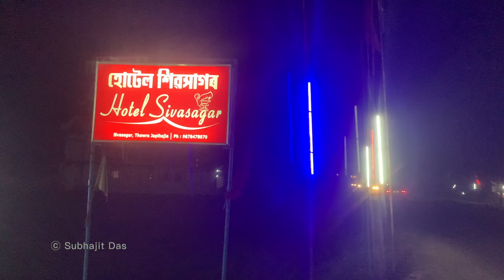Doomdooma to Guwahati Bus | Night journey from Tinsukia to Guwahati |Network Transport luxury coach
Guwahati to Tinsukia By Car Ertiga Vxi | Guwahati to Dibrugarh by car | Guwahati to Doomdooma by Car

Siliguri to Guwahati on road trip by car Ertiga || EP 2| Kolkata to Guwahati in 25Hr

Kolkata to Siliguri By Ertiga via NH34 || বহরমপুর Bypass Update || EP-1 Kolkata to Guwahati in 25Hr

Hey all
I am Subhajit Das & In my  Channel you will get to know how can we  explore the Real Culture by traveling , enjoying  the Nature, Real Essence and Rich Heritage of India... In the era of modern technology I am trying to bring up the Art & Culture , as well as the natural beauty through my videos..

Please support me and help me to Showcase the Real Art & Culture.

For video shooting :- Apple iPhone XR
Editing - I Movie in Apple Macbook
Mobile/ Go Pro Mount for Helmate

where i upload the piano tutorials video , if you have any interest on music the you can follow me on @KeyboardistSubha also